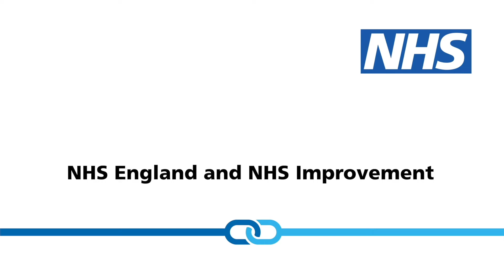Changing Young People’s Lives Through Personalised Care: Ellie’s Story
Thurrock’s Positive Pathway programme has enabled Children & young people (CYP) using local mental health services to access personalised care and a personal health budget where needed. Hear how this personalised approach delivers what matters to Ellie